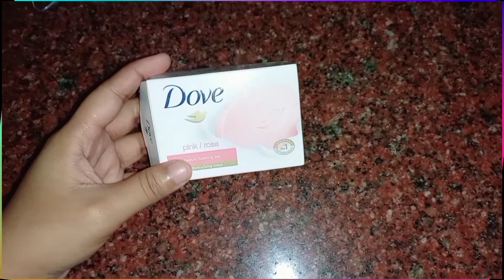Homemade orange peel soap // skin whitening and glowing soap / brightening soap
How to make homemade soap
How to make homemade soap with natural ingredients
how to make homemade  soap at home
homemade soap making
homemade soap kaise banaye
homemade soap kaise banaen
how to prepare homemade soap
how do you make homemade soap
how to make homemade soap for glowing skin
how to make homemade soap without glycerin
best organic soap for glowing skin
organic soap ingredients for glowing skin
tan removal soap for body
homemade soap recipe
how to make soap at home
soap making formula
how to make soap step by step
soap making procedure and ingredients
organic soap ingredients
soap making ideas
how to make your own  soap
how to make your own  soap at home
how to make yoir own soap recipe